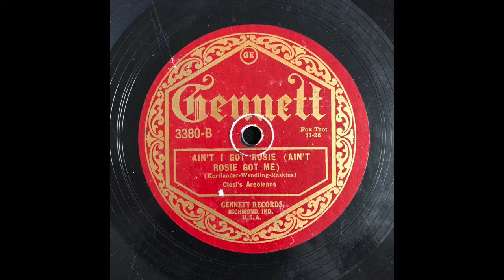"Ain't I Got Rosie" Clesi's Areoleans (Gennett Electric 1926)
Red Nichols; c / Miff Mole; tb / Fred Morrow?; as, ss / unknown; ts / Arthur Schutt?; p / unknown; bj / Vic Berton; d
New York, NY, September 22, 1926

a Sam Lanin organization